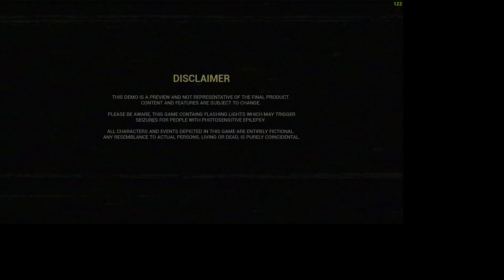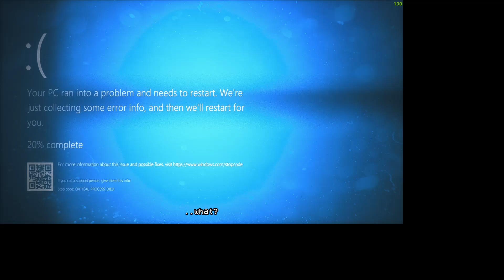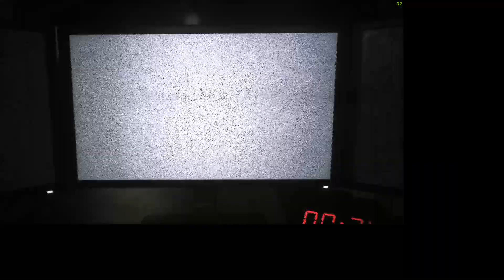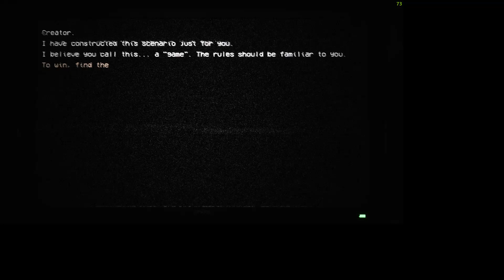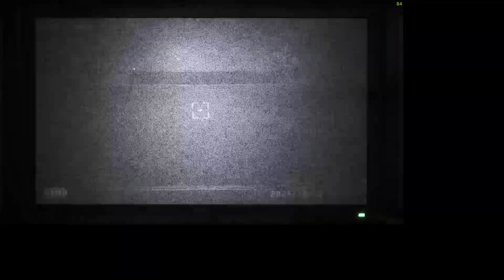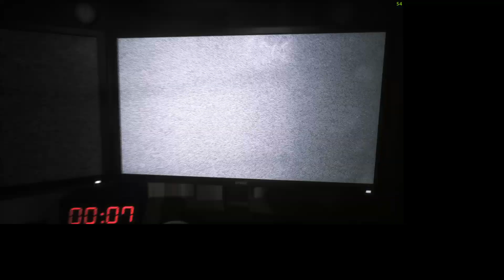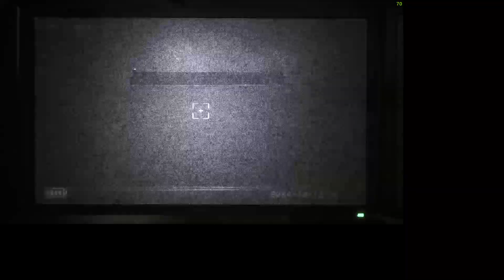THE JOY OF CREATION 2024